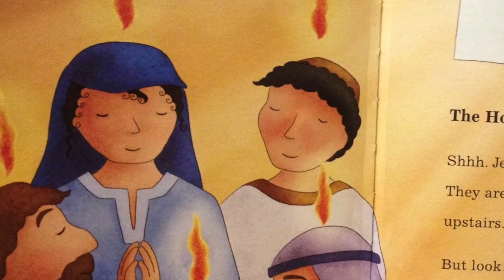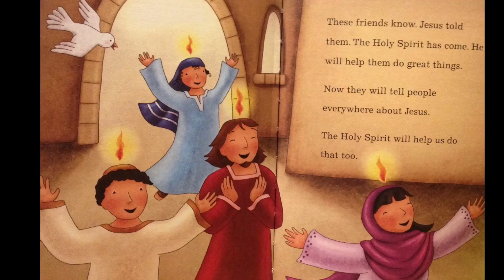Children's Daily Bible Story -The Holy Spirit Comes! Toddlers #93 -2 Fish Talks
Watch and listen as the Holy Spirit comes on the believers in this daily Bible story for Children. Follow along in the The Toddler's Bible as we walk through God's Word everyday.

Yesterday's story: Jesus Goes Back to Heaven

Text and images: The Toddler's Bible by VG Beers